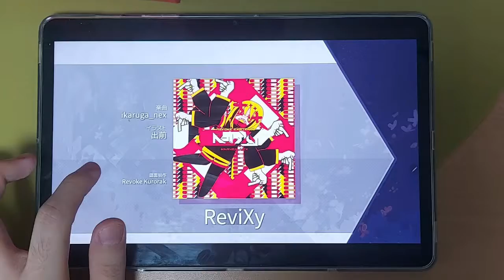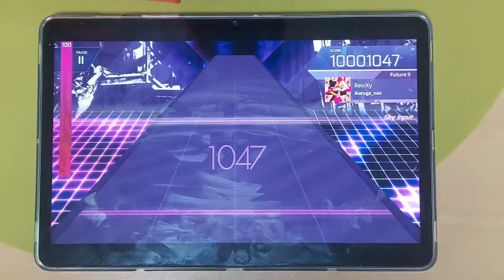[Arcaea] ReviXy [Future] PM 理論値